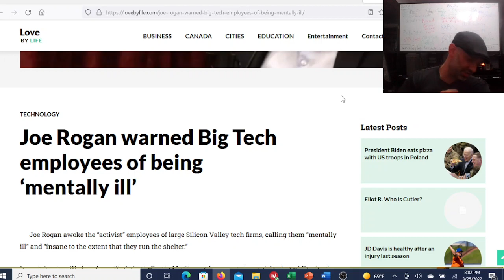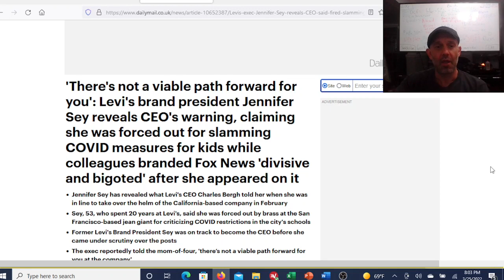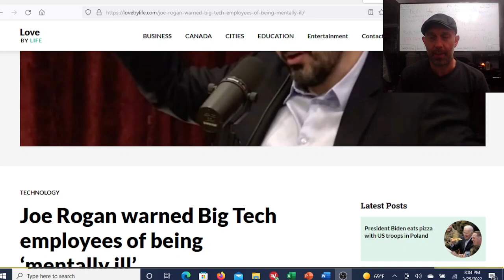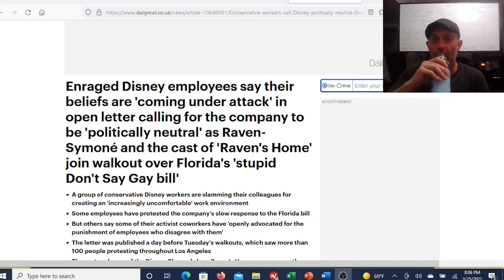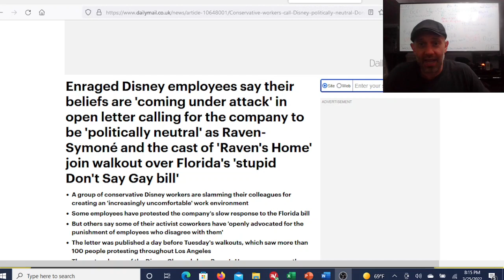Joe Rogan calls Tech Workers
Recently on an episode of the JRE, Joe Rogan said that Tech Workers are insane. Joe is right some where along the line people started thinking their job is to an activist instead of an employee. These social terrorist are keeping us all hostage.